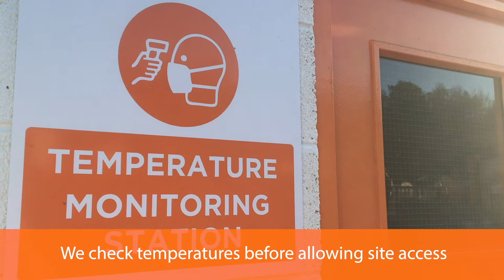Operating Covid-Safe at Eland Cables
See some of the provisions we've put in place to ensure the health and safety of our colleagues and visitors, allowing us to continue uninterrupted in supporting critical industry with cables during the pandemic.